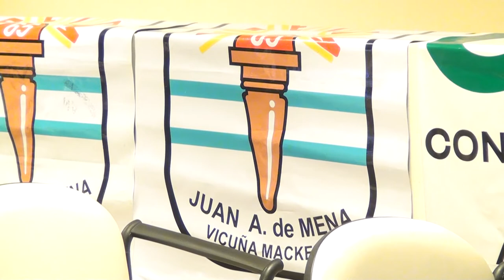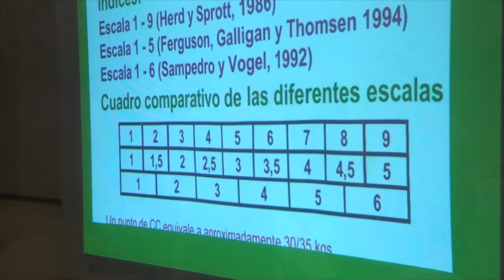RICARDO ARTAZA DIRECTOR DEL IPETA y M ARTICULACION CON EL INTA Y LA ASOC DE FOMENTO